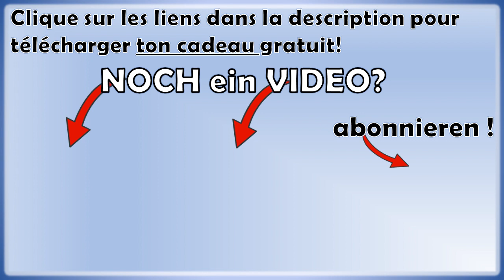🇨🇵💗🇩🇪 DEUX grandes nouveautés FRANCO-ALLEMANDES !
👍 Réserve dès maintenant ta place pour le FESTI'LANGUES qui aura lieu en ligne, du 2 au 8 novembre 2020

► Dans cette vidéo, je te présente

Il ne te reste plus qu'à passer à l'action et à t'entraîner !

   QUI SUIS-JE ?

J'aime le Ritter Sport Schokolade, les SchniPoSa, et les drogueries allemandes.

   OÙ ET COMMENT ME SUIVRE ?